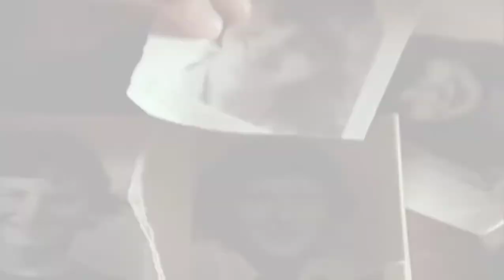Alex Hammond (prom night) tribute "SOMEWHERE I BELONG"